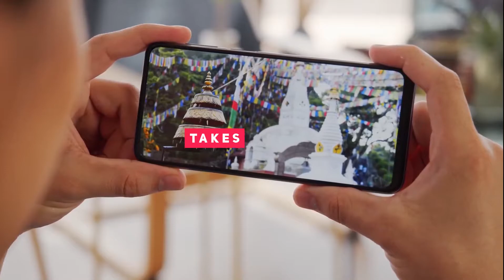22 Aug 2020 Lrt Xiaomi Redmi Note 9 Pro Camera